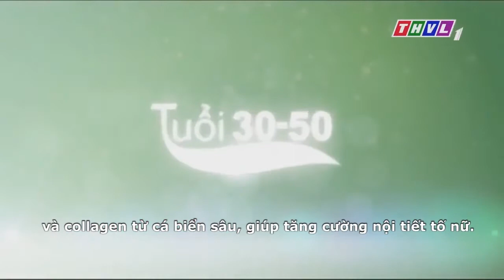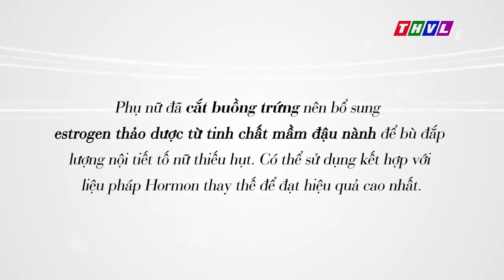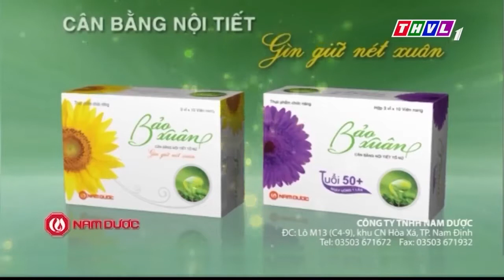Chuyện của nàng - Cắt buồng trứng - Vietsub